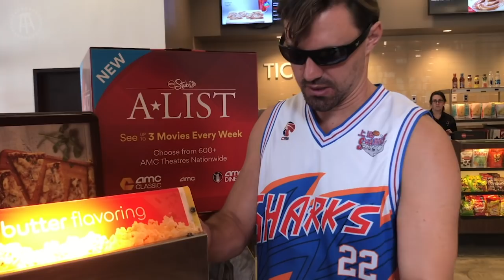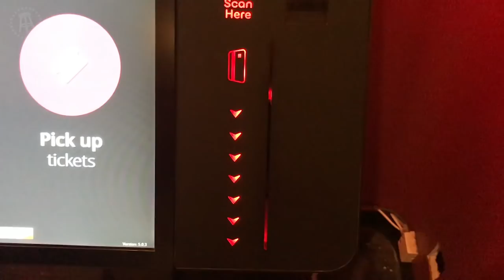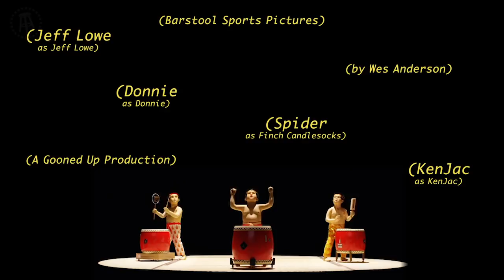ISLE OF GOONS | Gooned Up ( Wes Anderson & Lights Camera Barstool)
Lights, Camera, Barstool teams up with Academy Award nominated director Wes Anderson to help Donnie make a bonus episode of 'Gooned Up'. Enjoy.